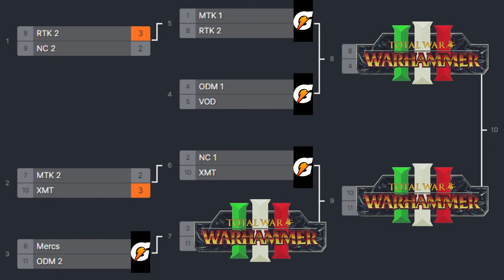Arrivano gli italiani! CLASH OF CLANS, XMT vs MTK2, Mondiale Clan di Warhammer 3 multiplayer 2024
Evento della stagione! clan war mondiale con le migliori squadre di WARHAMMER 3!

Tramite questi link accederete alle migliori offerte su giochi e dlc, supportando il canale senza costi aggiuntivi!

Offerta Amazon Prime (30 giorni di prova gratuita)

La Mia Postazione:
Scheda Video (RX 7800 XT)
Processore (Ryzen 5 7600X)
Ram (CORSAIR VENGEANCE DDR5 RAM 32GB 6000MHz CL30)
Scheda Madre (TUF GAMING B650M-E)
SSD (Lexar NM790 SSD 1TB)
Case (DeepCool CC360 ARGB)
Dissipatore (Thermalright Phantom Spirit 120)
Alimentatore (NZXT Alimentatore C750 Bronze)
Ventole Aggiuntive (Cooler Master MasterFan MF140 Halo2 ARGB)
Tastiera (Akko 5087B Plus)
Mouse (Logitech G G703)
Cuffie (Logitech G G435)
Microfono (Elgato Wave:3)
Pop filter (Elgato Pop Filter)
Asta (Elgato Wave Mic Arm)
Monitor principale 32" (Samsung Monitor Gaming Odyssey G5)
Monitor secondario (HP M24fe)
Braccio Monitor
Supporto cuffie